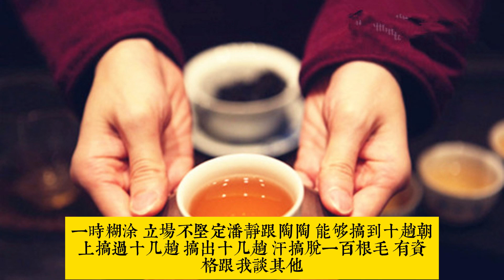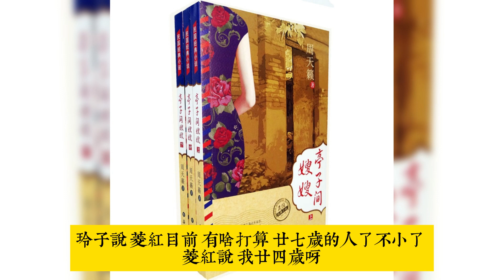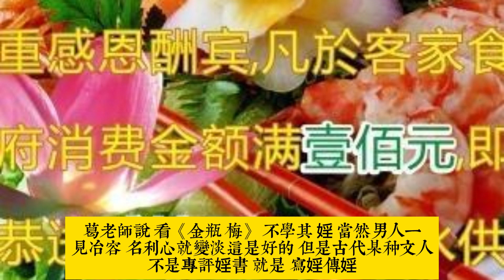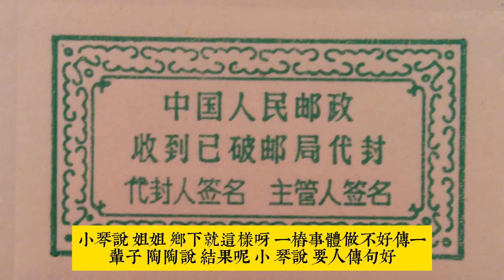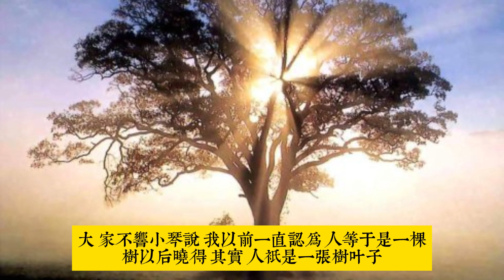金宇澄小說《繁花》 正文 第十二章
輕鬆聽故事，從容走出情感困惑。金宇澄小說《繁花》表現的主題是宏觀大歷史下小人物隨波逐流的命運無常的無奈，如張愛玲、王安憶等海派作家那樣，在作品中呈現的，是無論滄海桑田、風雲變幻，卻永遠都不會改變的恆定的、瑣碎的、精細的、世俗的市民傳統，並在這種瑣碎和精細中展現最真實的生活本相。